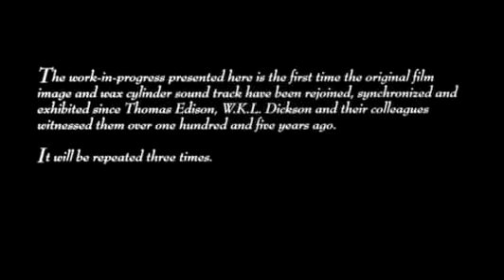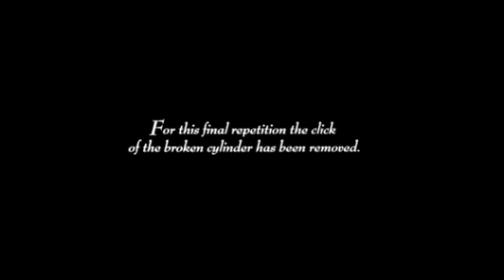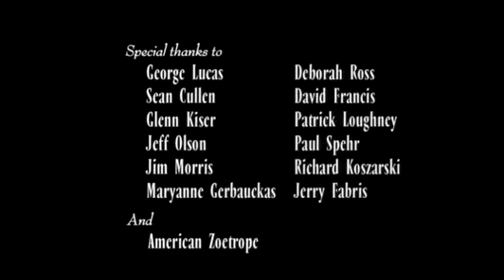The First Film with Sound: The Dickinson Film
The First film with sound, released in 1894 or 1895.